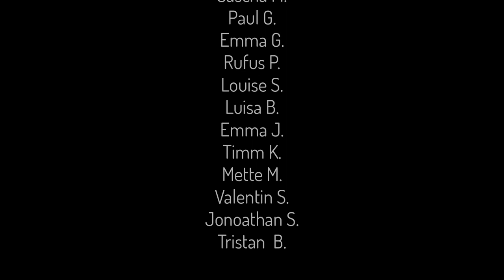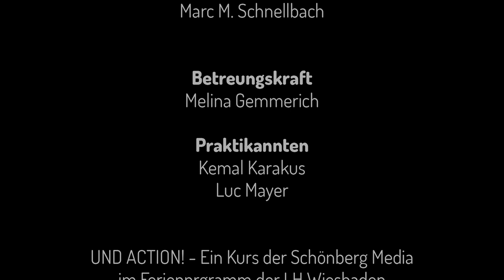Die Hobbits aus Wiesbaden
Ein Film, entstanden im Kurs der Schönberg Media "...UND ACTION! WIR DREHEN EINEN FILM" im Sommerferienprogramm der Landeshauptstadt Wiesbaden 2019.